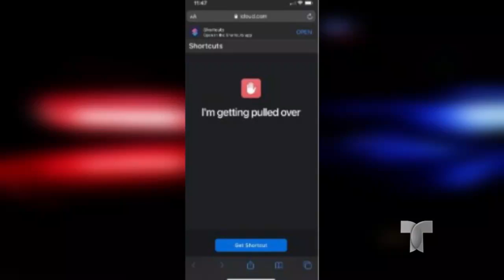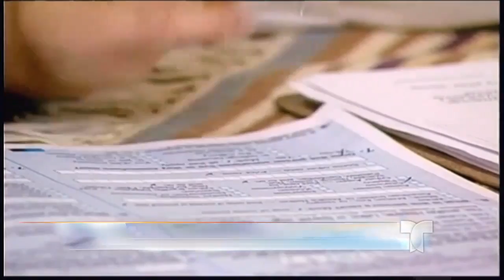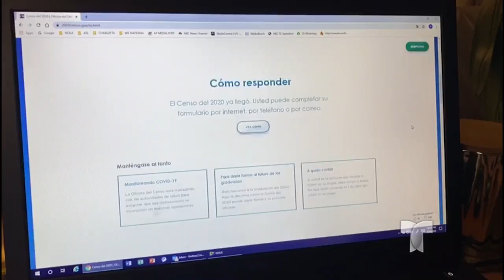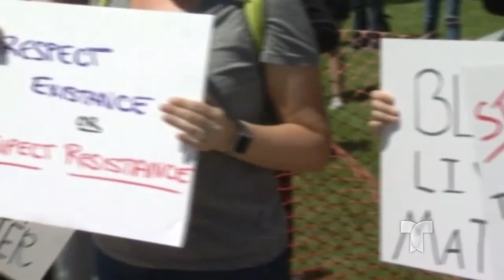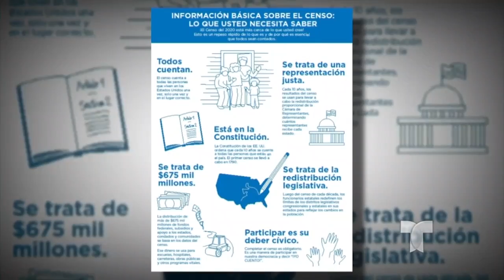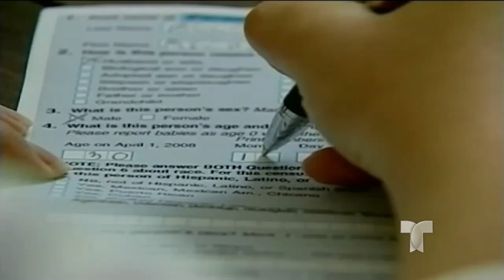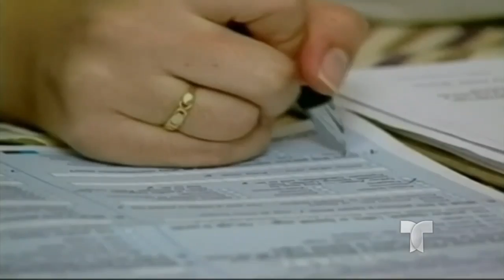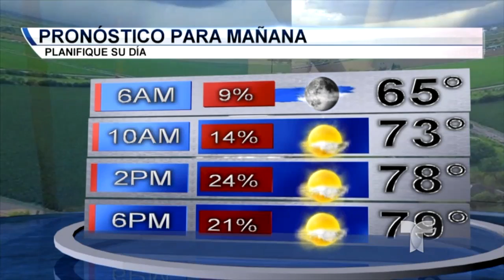Noticiero Telemundo Atlanta 5:30p - 6:30p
Noticiero Telemundo Atlanta 5:30pm - 6:30pm.